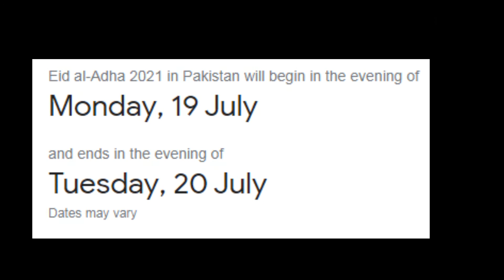Eid Ul Adha 2021 Date In Pakistan | Eid Al Adha 2021 Date Announced | Eid Ul Adha 2021 kab Hogi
Ruet e Hilal Committee Pakistan Chairman Molana Abdul khabir Azad Announced Eid Ul Adha 2021 Date In Pakistan But Now We Are Not Awared Of Eid Al Adha 2021 Date Saudi Arabia.